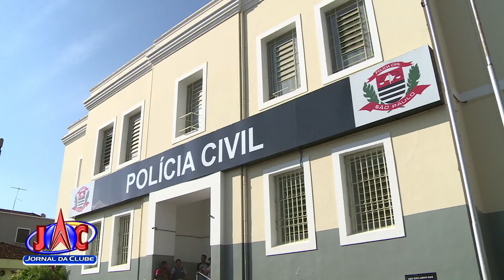Bandidos fizeram arrastão em ônibus intermunicipal na zona Sul - Jornal da Clube (19/01/2019)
Até o momento ninguém foi preso.